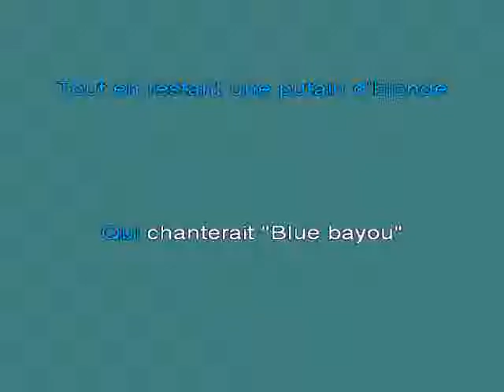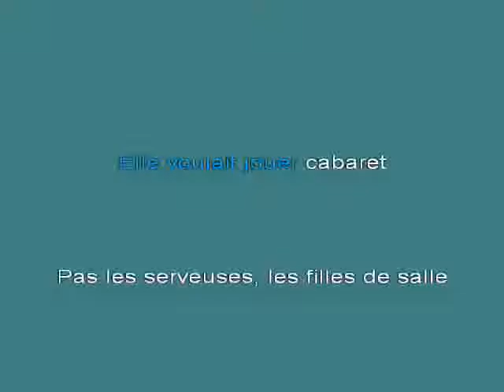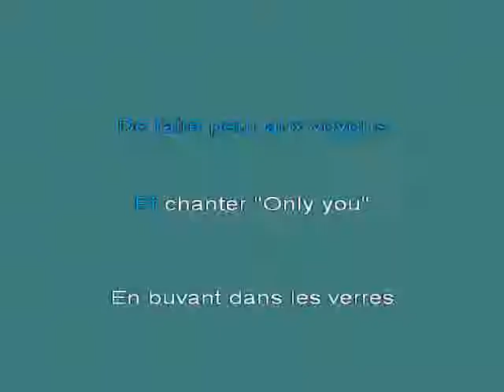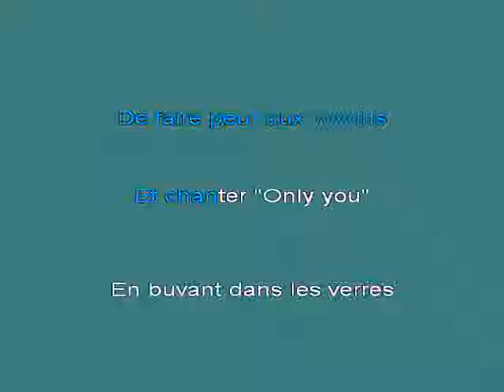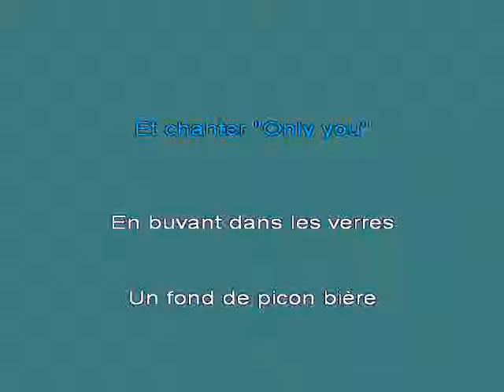Elle Voulait Jouer Cabaret [karaoke]